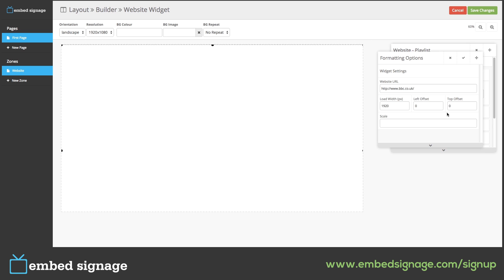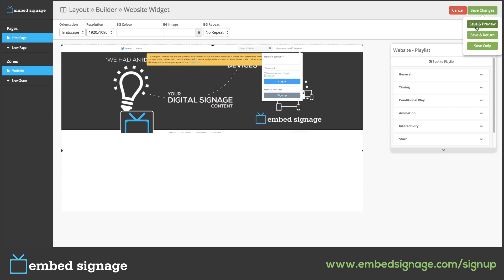embedsignage.com Tutorial: Website Widget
Watch this embedsignage.com Digital Signage Software tutorial to learn all about the Website Widget.